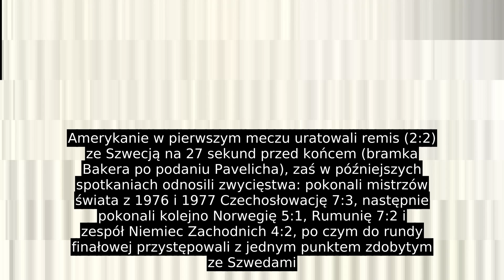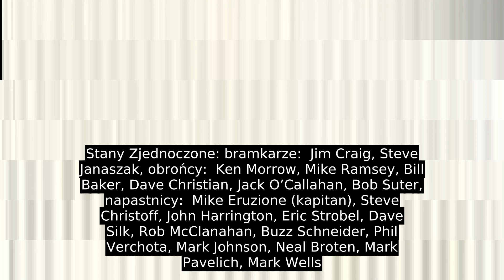Cud Na Lodzie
9 lutego, trzy dni przed rozpoczęciem igrzysk olimpijskich, w Madison Square Garden w Nowym Jorku zespół radziecki pokonał drużynę amerykańską dowodzoną przez Herba Brooksa 10:3, pokazując tym samym, kto jest głównym faworytem XII Zimowych Igrzysk Olimpijskich